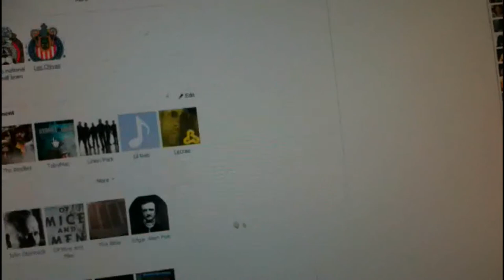The Break Up - Armando Romero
If It Has A Beginning.. It Must Have An End

Directed, Produced, Written & Filmed By:
Armando Romero